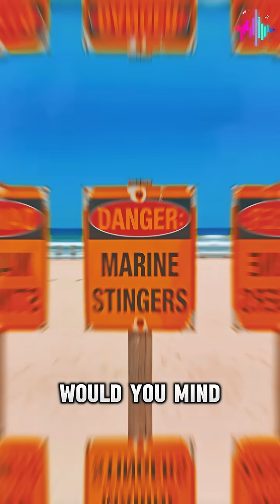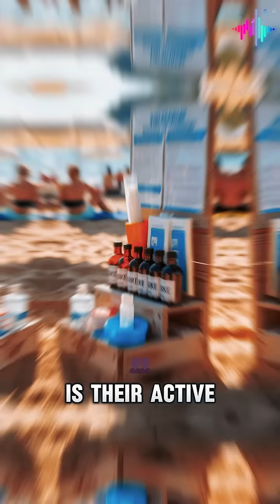This Jellyfish Can Kill You in 3 Minutes!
The Box Jellyfish is the deadliest creature on Earth - more lethal than sharks, snakes, and crocodiles combined. Its venom can kill an adult human in just 2-5 minutes, and there's NO effective antivenom!

Each Box Jellyfish has 15 tentacles covered with MILLIONS of microscopic venomous harpoons that attack your heart, nervous system, and skin simultaneously. The pain is described as being branded with hot iron rods.

What makes them even more terrifying? They have 24 eyes, can swim at 8 km/h, and they actively HUNT their victims. They're nearly invisible in water, and even dead tentacles on the beach can still kill you weeks later.

Over 100 confirmed deaths in Australia alone, and climate change is bringing them to new beaches...